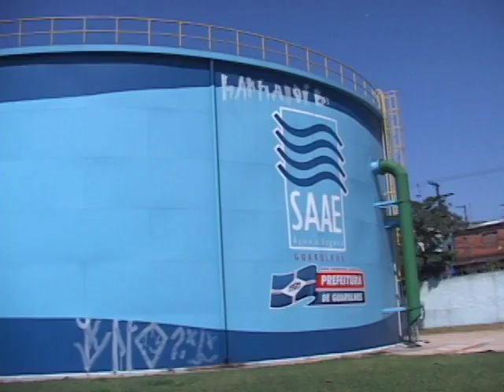Guarulhos ganha 4 reservatórios de água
A cidade ganhou mais 4 reservatórios de água do SAAE que vão beneficiar cerca de 560 mil pessoas.